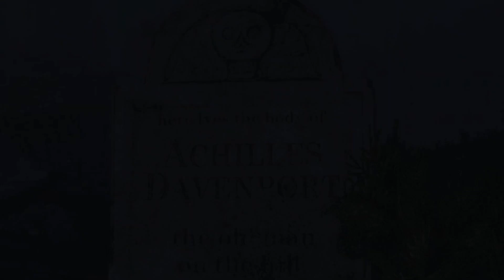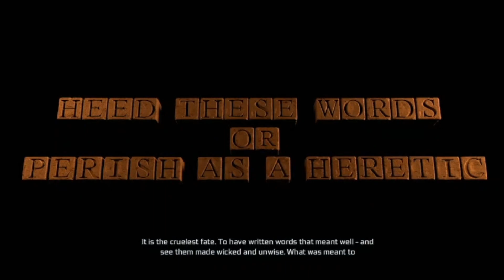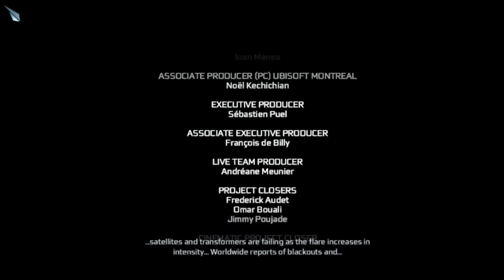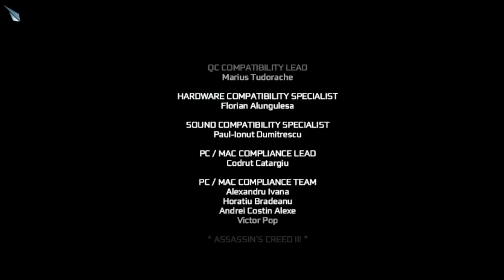Assassin's Creed III- Connor Hunts Down Charles Lee And Desmond Sacrifices Himself l 1080p 60fps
Hey guys! So I am very new to this youtube thing. All I know is I love gaming and am willing to upload some videos on it. So, please show some love and comment a little heart. It means a lot, and motivation to continue. Thank you, and Brotherhood forever!
~Peace, Barny